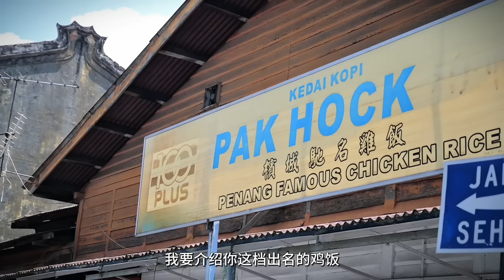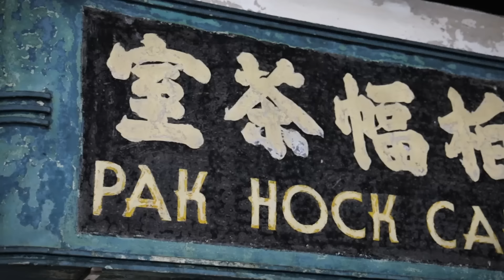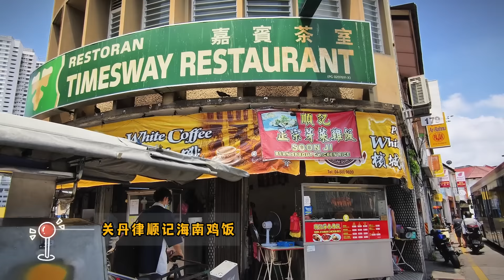【六叔.食古不话】第三集之充满幸福滋味的鸡饭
犹在唇齿之间，普通简单的美味，足以叫人难以忘怀，尤其对六叔来说，记忆中那口充满幸福滋味的鸡饭，粒粒米饭浸过鸡油，格外香浓，衬托鸡肉嫩滑，叫他怀念至今。今集，六叔带您探寻无处可觅的古早味鸡饭，古早好味就来自于盘中那点幸福滋味。